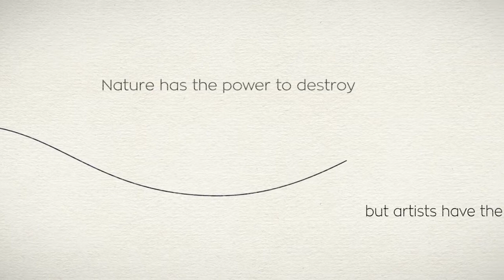Namaste for Nepal via DDB Sydney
DDB Group Sydney has proudly launched Namaste for Nepal, an online art auction featuring 100 international artists including Australian icons Ken Done, Reg Mombassa and Anthony Lister.